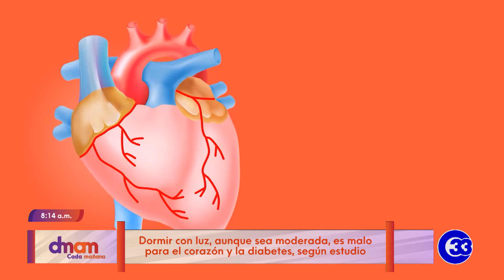DeMujerAMujer | Dormir con luz, aunque sea moderada, es malo para el corazón y la diabetes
Muchas personas tienen la costumbre de dormir con una lámpara de noche o con cualquier tipo de luz que sea moderada, pero esto, según un estudio, es malo para el corazón y también para la diabetes. ¿Por qué? Veamos la nota.